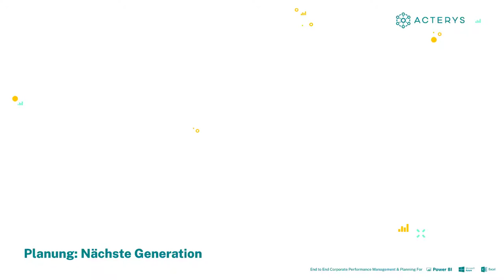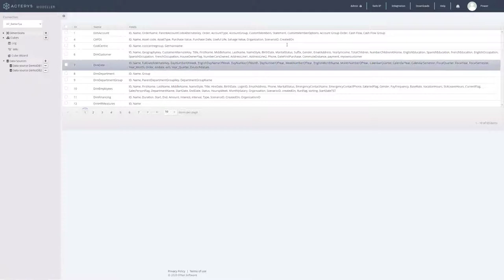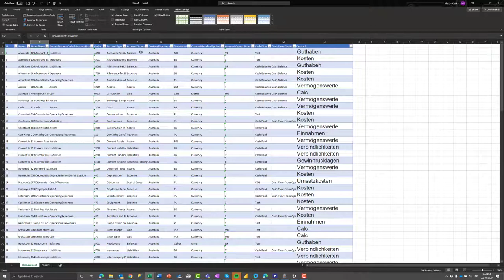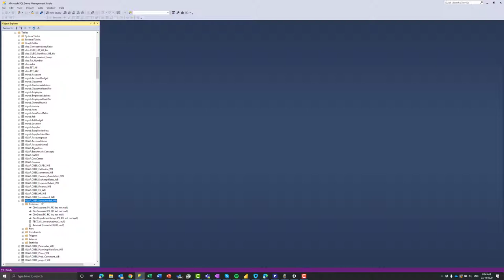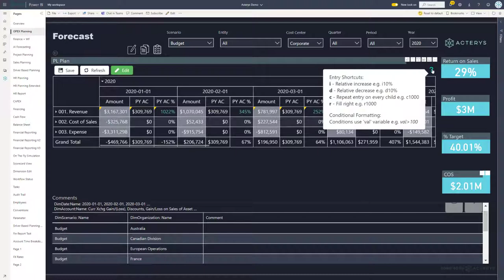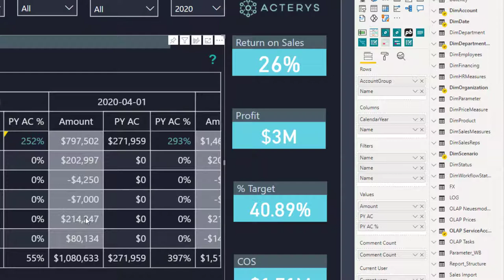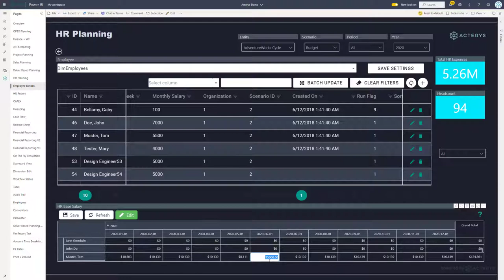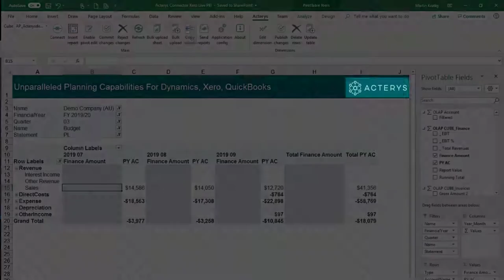Planung und Forecasting mit Power BI & Excel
Discover the full potential of Acterys with an in-depth exploration of its data integration, planning, and performance management capabilities, all integrated with Power BI and Excel. This extensive video, led by Acterys founder Martin Kratky, provides a deep dive into how Acterys enhances financial planning and analysis by leveraging SQL Server and Excel for planning, consolidation, modeling, and forecasting.

Key Topics Covered:

-Introduction to Acterys's core features and integration with SQL Server and Excel.
-Step-by-step guide on integrating data from multiple sources into a planning model.
-Deep dive into planning and performance management features in Power BI.
-Demonstrations of dynamic reporting, forecasting, and data model customization.
-Insights into user management, scalability, and real-time data updates for comprehensive planning.

⏳ In this video:

02:00 Data Integration Techniques and Tools
05:00 Building and Customizing Data Models in Acterys
10:00 Planning and Forecasting Features
15:00 Advanced Reporting and Performance Management